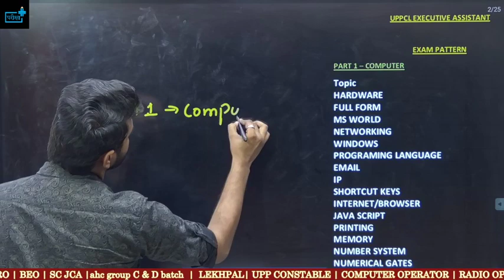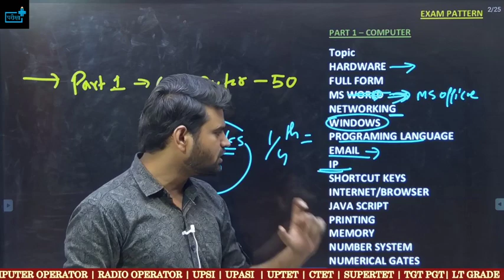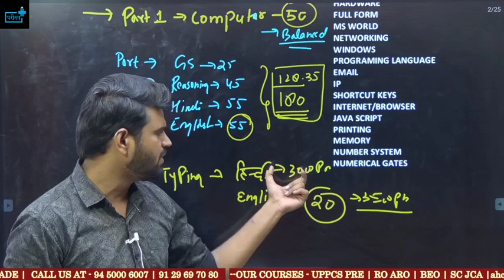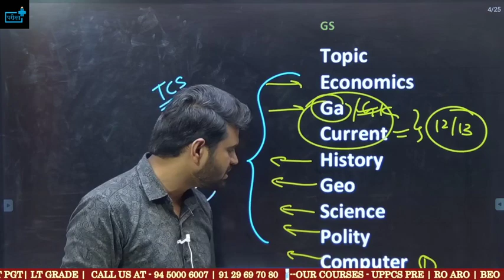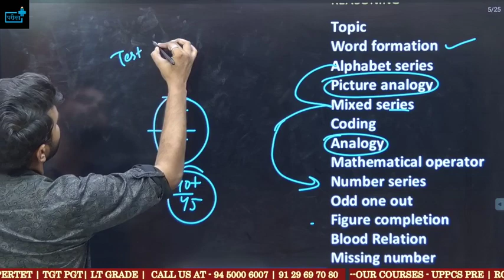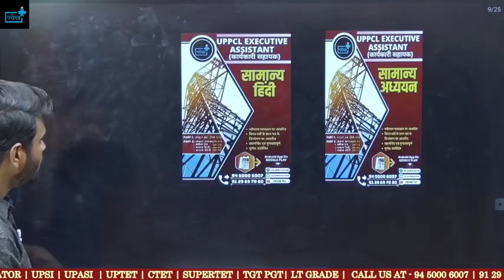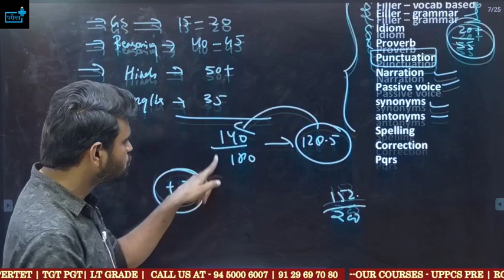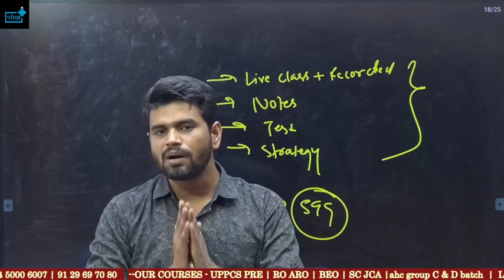UPPCL Executive Assistant - कैसे करें तैयारी - uppcl कार्यकारी सहायक strategy , books, test